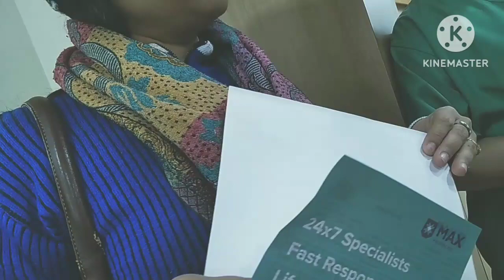Aaj Gaye hospital